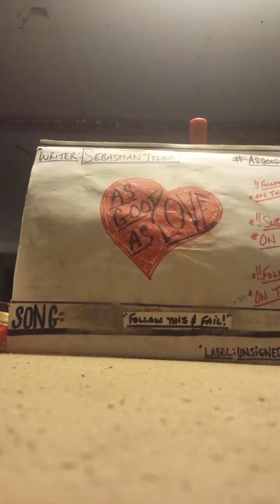AsGoodAsLove- "Follow This & Fail"(demo)